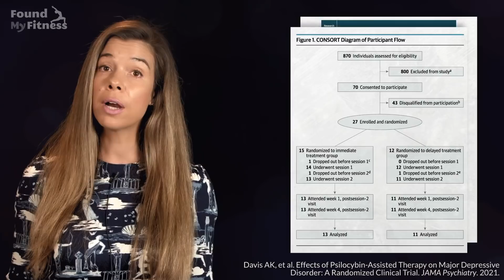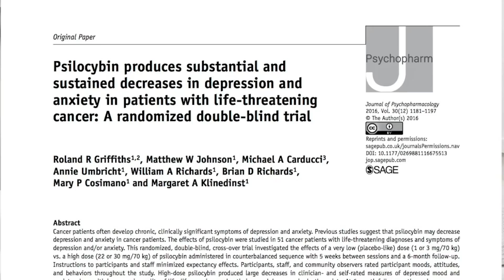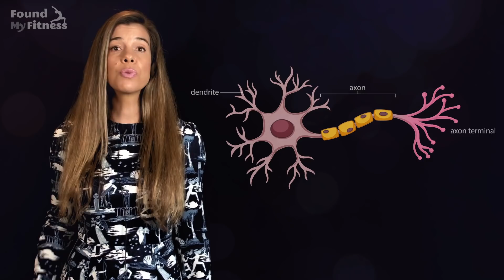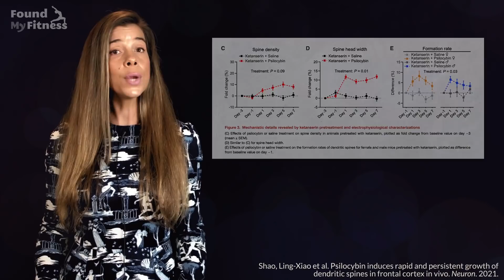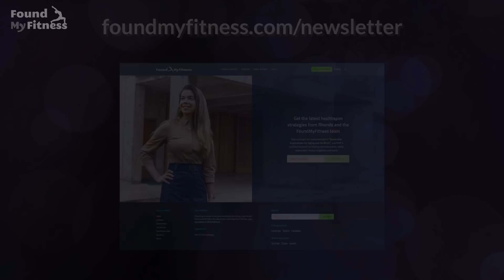Can Psilocybin Treat Depression?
Research suggests psilocybin may have effects therapeutic for depression. In this episode, we discuss some of the neurological origins of the hallmark hallucinatory effects, how the research is conducted and what a clinical session looks like, and some of the qualities of the psychedelic experience that most lend psilocybin to be potentially therapeutically beneficial for depression.

There is a difference between recreational use and the clinical protocols used by researchers and clinicians. Learn more by watching the original interview with Dr. Roland Griffiths

CHAPTERS:
00:00:00 - Scientific milestones
00:01:00 - Why we hallucinate
00:01:31 - Treatment of mood disorders
00:01:55 - The Clinical Protocol
00:05:57 - Psilocybin vs. Antidepressant (SSRI)
00:06:39 - Changes in brain anatomy
00:08:46 - Immunomodulatory activity

This episode was fiscally sponsored through The Film Collaborative and a grant from a generous anonymous donor.

This interview is not meant to act as a substitute for clinical diagnose or treatment of depression.